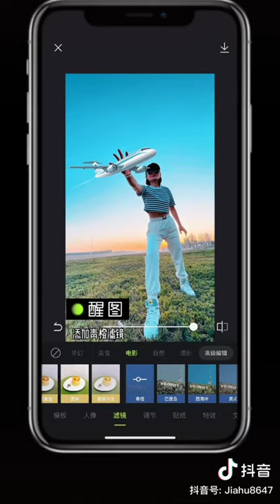Photography Tips and tricks tiktok‖Tiktok Nepal‖Tiktok 2021/2078 latest‖Popular upload viral Tiktok.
hey which one is your favorite please mention in comment and help all tiktoker for there better...